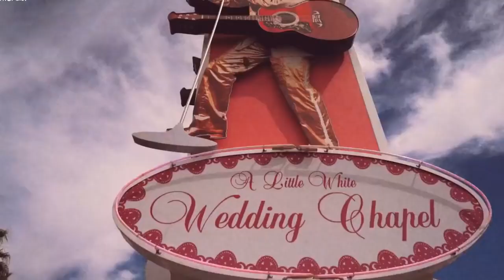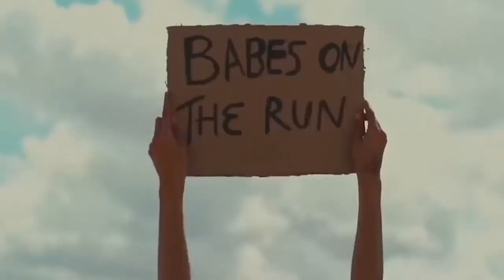Top Musique 2019 | Musique qui bouge 2019 | musique nouveaute